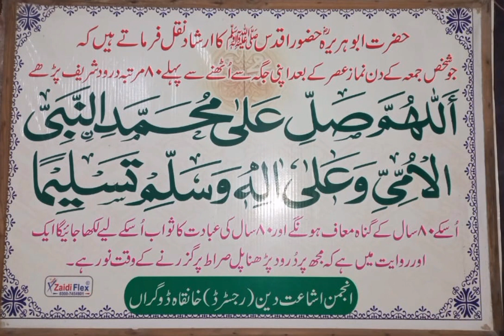Darood e Pak ki Fazeelat